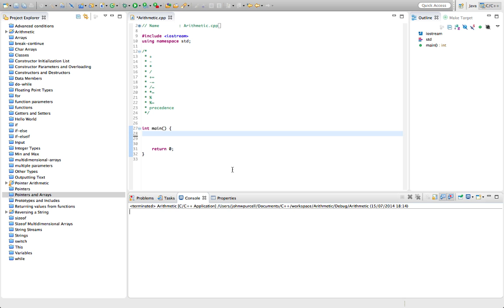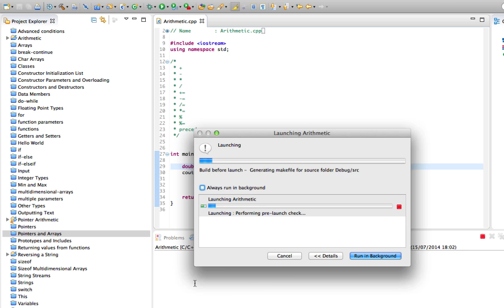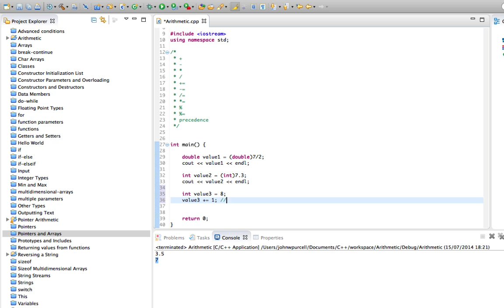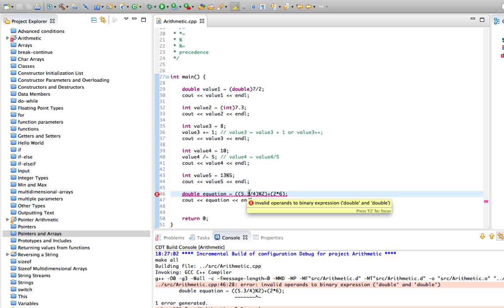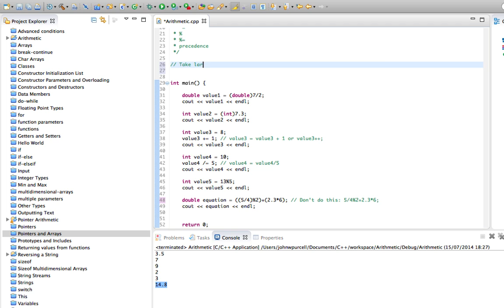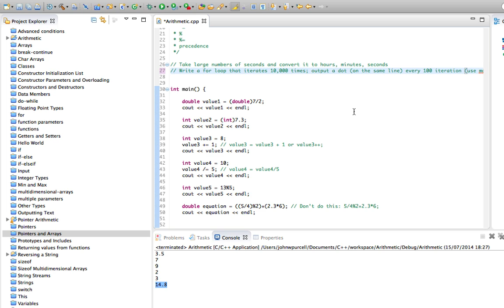C++Tutorial for Beginners 38 - Arithmetic Operators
This video; Before we move on further with pointers in C++, we'd better take a closer look at ordinary arithmetic. The many possible options for doing ordinary arithmetical operations can seem a little confusing at first, as can the "modulus" operator, which not every can remember from school -- although modulus is a part of ordinary arithmetic and us used unconsciously by all of us in many situations --- working out how a period of minutes can be better expressed in hours and minutes, for example.